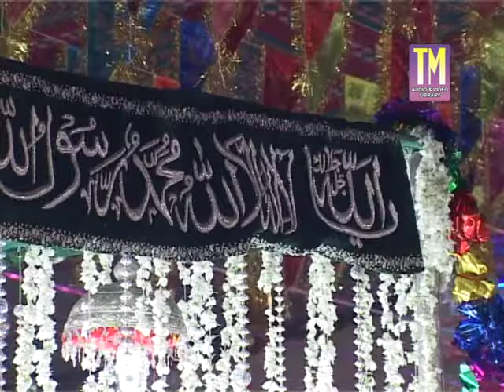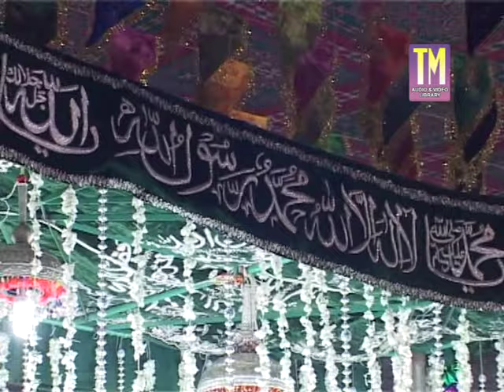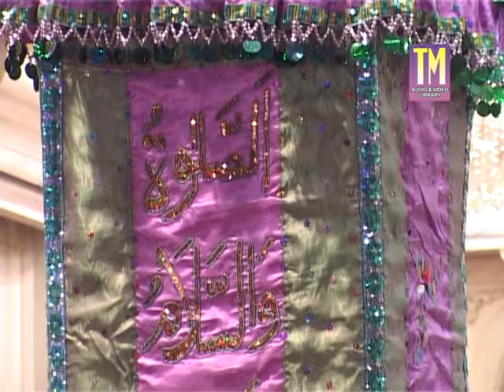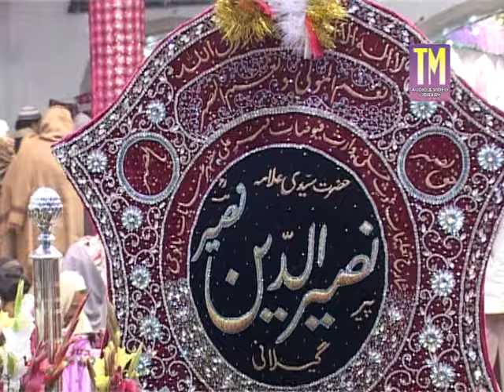Chand Tare hi kya Dekhte Reh Gaye I Kalam Hazrat Pir Sayyad Naseer Ud Din Naseer R.A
چاند تارے ہی کیا دیکھے ری گئے۔
گولڑہ شریف صاحب
کلام حضرت  پیر سید نصیر الدین نصیر رحمتہ اللہ علیہ
سجادہ نشین غوثیہ مہریہ نصیریہ گولڑہ شریف
شاعر پیر سید نصیر الدین نصیر رحمتہ اللہ علیہ
درگاہ غوثیہ مہریہ گولڑہ شریف اسلام آباد

بزریعہ داک منگوانے کے لیے رانطہ کریں میاں جاوید اقبال طلوع مہر آڈیو ویڈیو لاءبریری گولڑہ شریف ای-11 اسلام آباد 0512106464